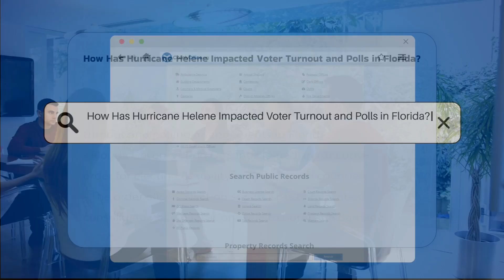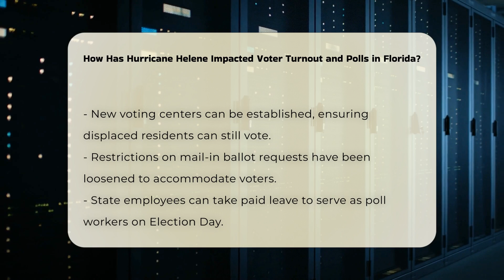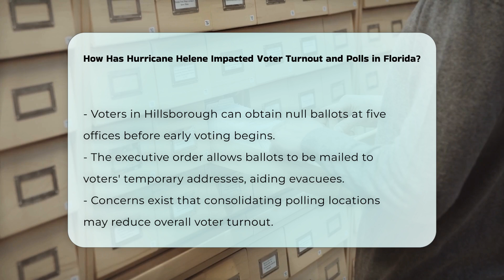How Has Hurricane Helene Impacted Voter Turnout and Polls in Florida? | CountyOffice.org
How Has Hurricane Helene Impacted Voter Turnout and Polls in Florida? In this informative video, we delve into the recent effects of Hurricane Helene on the electoral process in Florida. With the hurricane causing significant disruption, Florida Governor Ron DeSantis has taken measures to ensure that voters can still participate in the upcoming elections. We will explore the executive order issued by the governor, which grants election supervisors the flexibility to relocate polling places, set up new voting centers, and ease restrictions on mail-in ballot requests.

As we navigate through the changes in various counties such as Charlotte, Citrus, and Hillsborough, we will discuss the proactive steps being taken to adapt voting processes. We will also highlight the importance of communication between election officials and voters to facilitate smooth voting experiences, especially for those who have been displaced.

However, despite these efforts, there are concerns regarding the potential impact of polling location consolidation on voter turnout. We will examine research indicating how natural disasters can affect electoral participation and what that means for the democratic process in Florida.